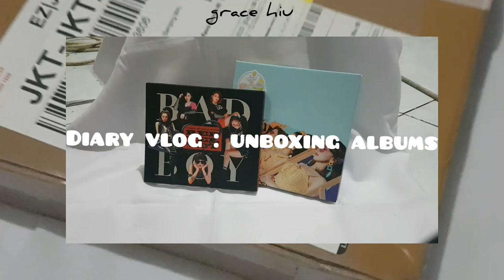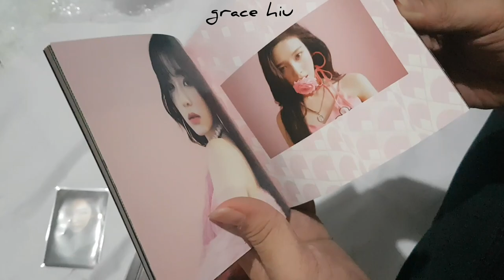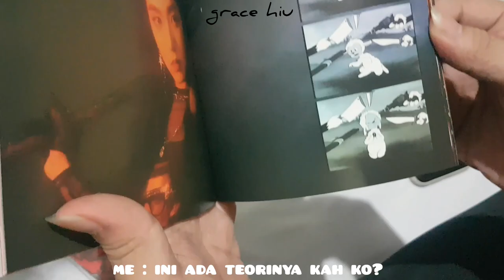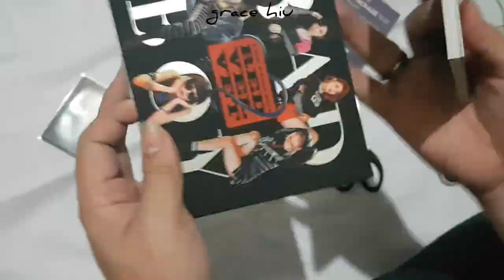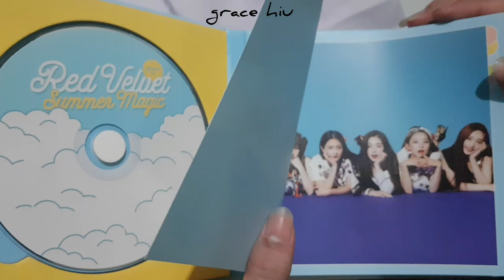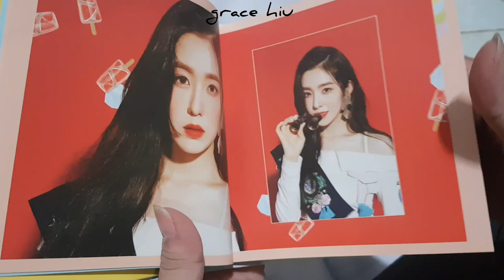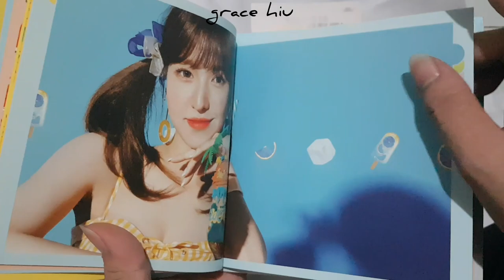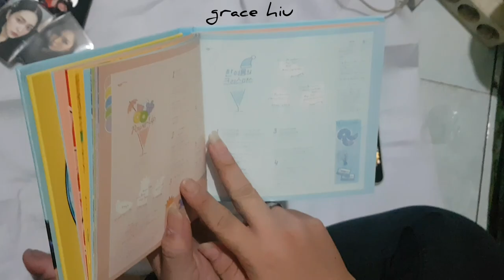VLOG | unboxing Red Velvet album with my brother 🏖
in this video, I'm gonna show you me and my brother way to unbox my new album